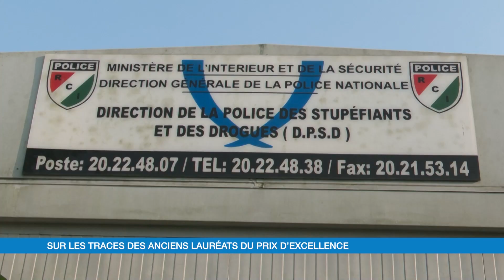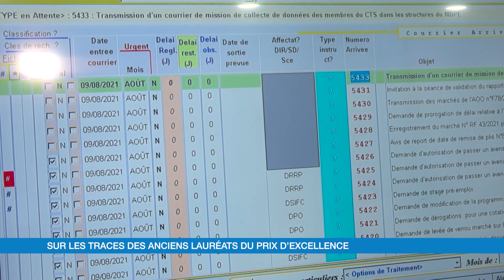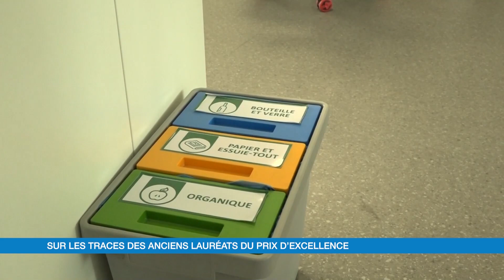Sur les traces des anciens lauréats de la Journée Nationale d'Excellence en Côte d'Ivoire